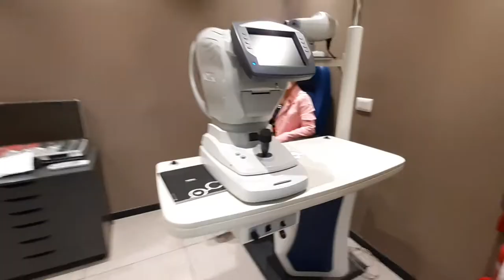NEW EYEGLASS FOR MY WIFE | LAMA OPTICAL GARIBALDI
Ciao Yammers!!!

Join us In Lama Optical ... after 3 years finally my Wife decided to change her eyeglass , and luckily her grade is still the same. Actually its not her first time in Lama , the first one is when she changed only the lens for her shades, wherein the frame was bought in Phil's by yours truly.

Lama Optical is her choice when it comes to reasonable price of eyeglasses and most important the quality of their products, they sell branded names also.

ABOUT ME:
You can call me YAM . 39 years old Born in Philippines. I'm currently  living and working here in Milan Italy for 11 years now.  I'm with my wife . Yes! I am married last March 2021.
In this Channel you will find LIFESTYLE, I love TRAVELLING,  all about FOOD|MUKBANG and DRINKS  like Wines and Beer haha! Also what I do in my everyday life and my WORK here.
I like going in a Historical Places here in Italy. We all know that Italy is rich in History and lots of amazing view. FOOD in Italy is the best so I will make it sure to eat the delicacy of the place, and that would be Fun and Interesting , right?
So come on and Join me as we experience together what Italy can offer. We will both learn and see what is life here in Italy.

Grazie Mille!!!